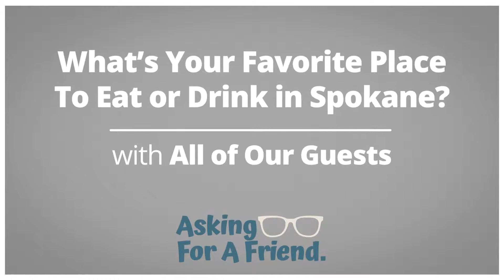AFAR Week 12 Favorite Restaurant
This week on Asking for a friend we are taking a break from the interviews because its spring break. Instead we are going to highlight the restaurants our guests have mentioned in their interviews.
If you are searching for a place to eat this video will be will worth your time.
Mike Cole Curley Curleys at State Line
Matt Battin Cascadia Public House and Tortilla Union The Philly and Shrimp Tacos
Shael Larson Sushi at Ginger
Peter Hagen Durkins Burger with Bacon
Nick Portrey The North Hill on Garland
Julie Kuhlmann Crafted Timber and Craft and Gather Bacon Popcorn
Alana Madrano Petit Chat Bakery the Quiche
Jon Walker Mcleans Pizzeria Buffalo Chicken Cheese Bread
Mercedes Leahy The Wandering Table The Old Fashioned